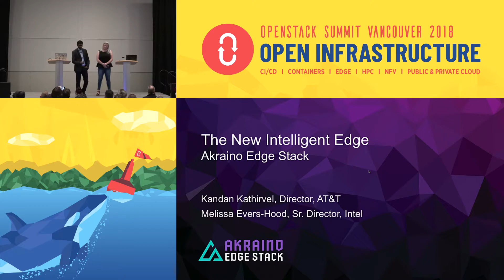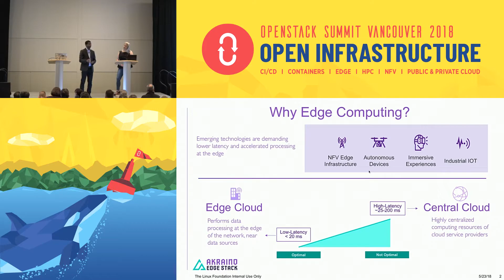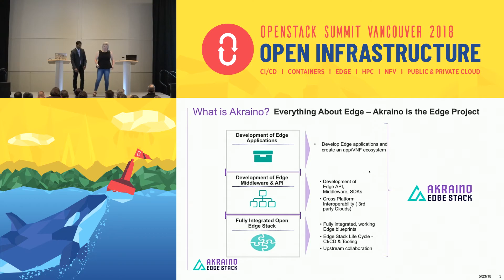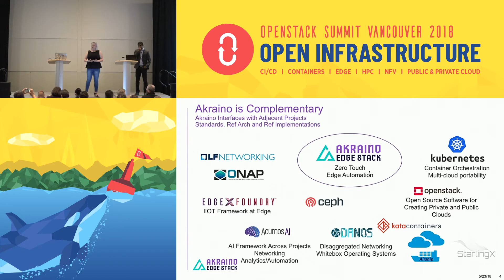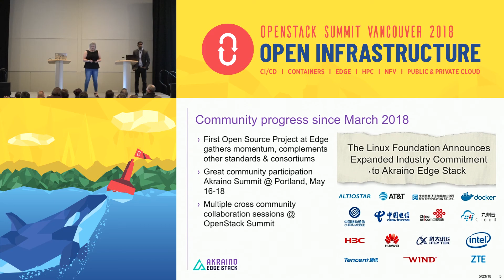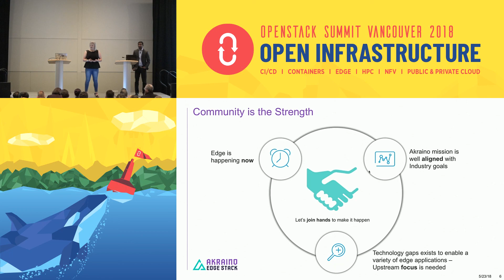KEYNOTE Akraino Sponsored Keynote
Kandan Kathirvel, AT&T, and Melissa Evers-Hood, Intel, will talk about the Akraino project and the role it will play in creating horizontal, scalable Edge stacks built on open infrastructure and where the community is headed in development to enable broad application and use case expansion.